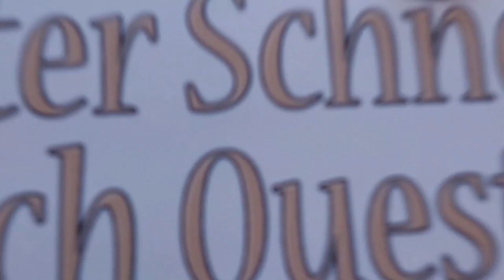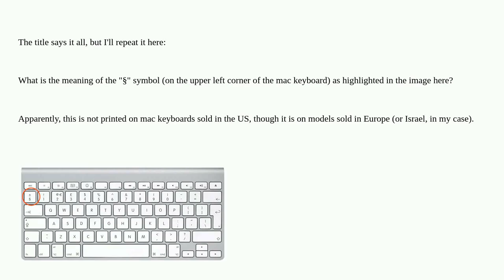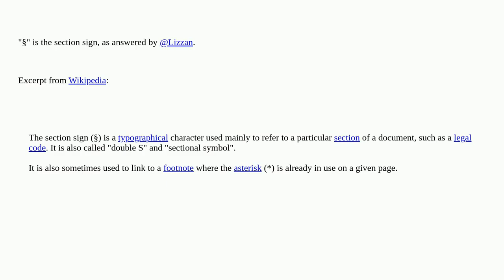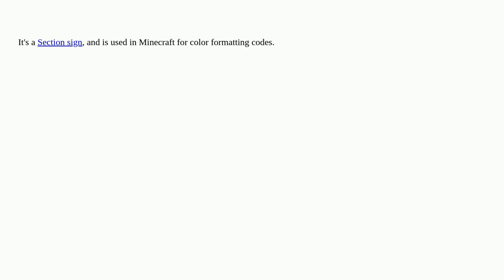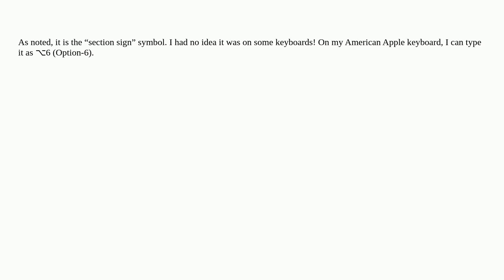Apple: What is the meaning of the "§" symbol (on the upper left corner of the mac keyboard)?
What is the meaning of the "§" symbol (on the upper left corner of the mac keyboard)?

A special thanks goes out to the community

  keyboard